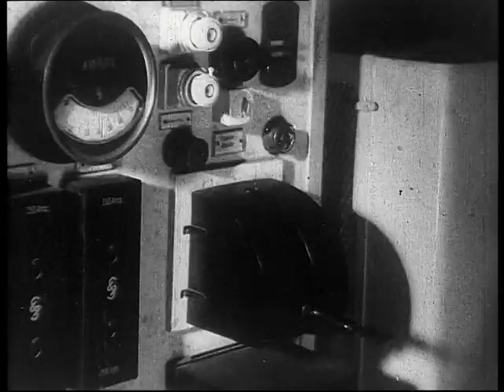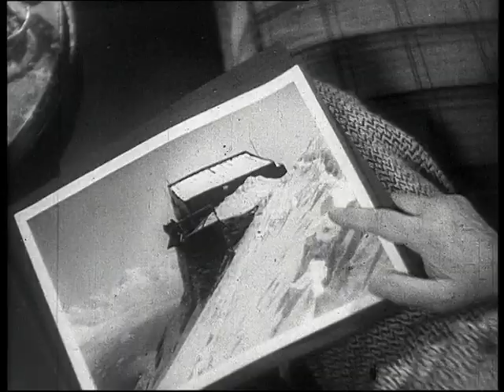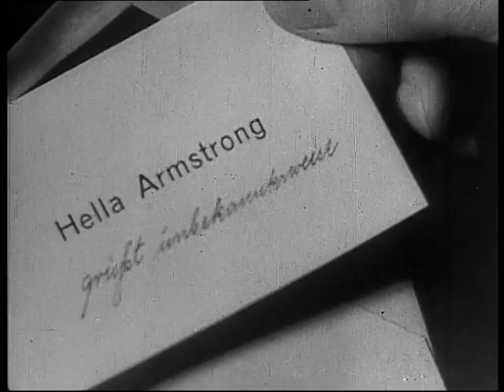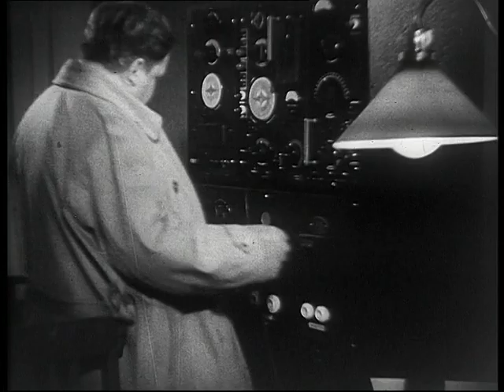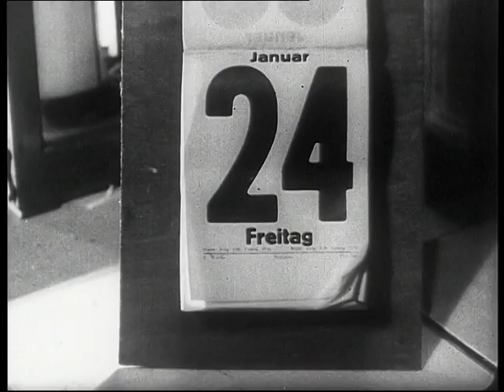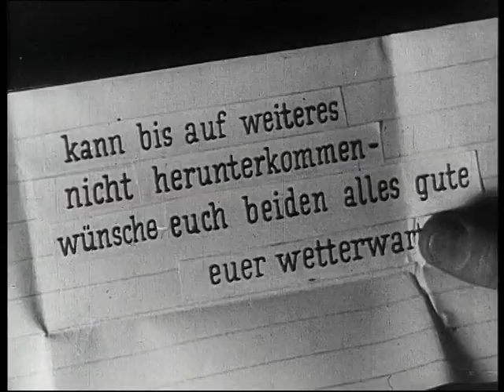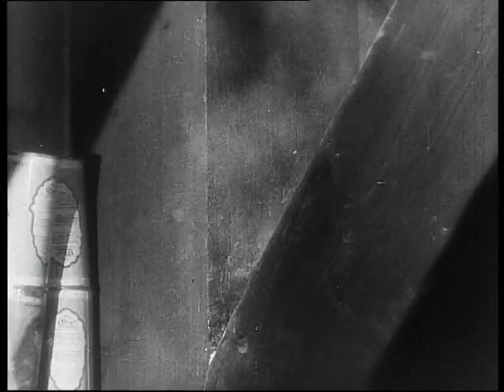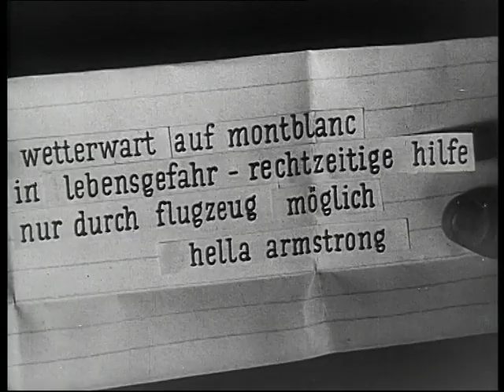Stürme über dem Montblanc (1930) [Abenteuer] | ganzer Film (deutsch)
Stürme über dem Montblanc erzählt die Geschichte eines Wetterwarts, der in einer kargen Hütte unterhalb des Montblanc-Gipfels haust, mit einer Astronomin im fernen Berlin in Funk-Kontakt steht und durch diverse wetter- und schicksalsbedingte Widrigkeiten in schwere Bergnot gerät. Gedreht am Montblanc, am Bosson-Gletscher, am Berninapass, im Observatorium Vallot (4300 m), der Sternwarte Babelsberg, in Chamonix und Arosa. 1930 entstanden, ist dieses Hochgebirgsdrama einer der ersten deutschen Tonfilme. Paul Dessau schrieb die Musik.

Schauspieler:
Leni Riefenstahl, Ernst Udet, Sepp Rist, Friedrich Kayssler, Mathias Wieman

Regie:
Arnold Fanck

Produzenten:
Gabriel Levy

Drehbuch:
Arnold Fanck